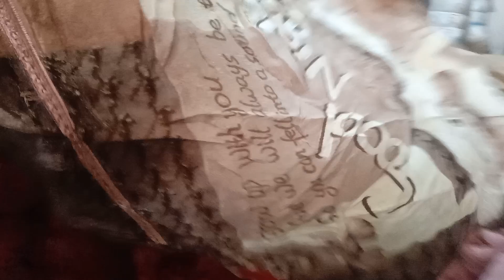Best Quality Blanket ! Flush Kambal ! China Branded Blankets ! 03158895585